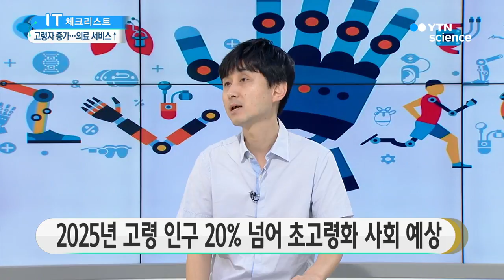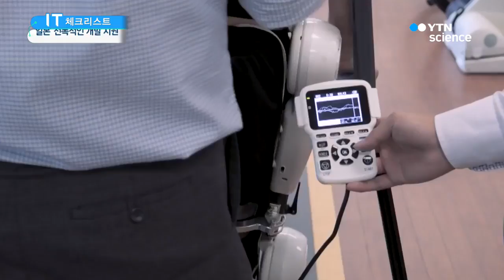'스마트 돌봄 로봇' 개발…어디까지 왔나? / YTN 사이언스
■ 조중혁 / IT 칼럼니스트

[앵커]
이번에는 IT 트렌드를 소개해 드리는 'IT 체크리스트' 시간입니다.

최근 고령화 사회가 되면서 노인은 물론 몸이 불편한 사람을 돕는 다양한 IT 기술이 등장하고 있죠.

이제는 단순한 도우미 역할을 넘어서 보호자는 물론 간호사 역할까지 이런 기술들이 해내고 있다는데요,

오늘 이 시간에는 의료 분야에서 다양한 활약을 펼치고 있는 IT 기술에 대해 알아보겠습니다.

조중혁 IT 칼럼니스트 나와 있습니다. 안녕하세요.

제가 앞서 의료 분야에서 다양한 활약을 펼치고 있다고 했는데 오늘 어떤 IT 트렌드를 말해 주시나요?

[인터뷰]
오늘은 돌봄 로봇에 대해서 말하려고 합니다.

먼저 질문하나 드려 볼게요. 우리나라에서 65세 이상 되는 어르신들이 전체 국민 중에 몇 프로 정도 될까요?

[앵커]
저는 작년에 우리나라도 고령사회에 진입했다고 하면서 14% 정도 된다고 들었는데 맞나요?

[인터뷰]
맞습니다. 유엔의 정의에 따르면 고령 인구가 14%가 되면 고령화 사회라고 이야기하는데 딱 우리나라가 14%라고 합니다. 또 7년 뒤인 2025년이 되면 20%가 되어 초고령화 사회가 된다고 합니다.

[앵커]
고령사회가 된다면 누군가 어르신을 돌봐야 하는 일이 생기는데, 누군가를 돌보는 일은 섬세한 인지 능력이나 동작들이 필요하잖아요. 언 듯 생각하기에는 로봇이 잘 감당할 수 있을까 싶기도 한데요.

[인터뷰]
네. 그렇죠. 보통 생각하길 서비스는 사람이 하고 로봇은 단순 반복적 일을 하는 경우가 기존에는 많았죠.

하지만 인구 변화로 서비스 일을 할 젊은 사람들이 점차 부족해지게 되고 그러니까 비용도 상승하기 때문에 로봇이 할 수밖에 없다고 생각됩니다.

그런데 잘 생각해보면 돌봄 서비스는 다른 서비스와 다르게 24시간 대기하다가 필요할 때 도움을 줘야 하고, 또한 간호라는 것이 물리적인 힘과 체력도 상당히 요구되기 때문에 기술만 된다면 기계가 하기 적당한 영역이기도 합니다.

[앵커]
생각보다 부족한 인력을 효과적으로 대체해줄 방안이 될 수 있겠는데요.

그렇다면 실제로, 눈에 띄는 제품들은 어떤 게 있나요?

[인터뷰]
일본 리켄 연구소에서 개발한 로봇으로 RoBear라는 제품이 간호 로봇 중에 가장 유명합니다.

Robear는 최대 80㎏까지 환자를 들어서 옮길 수 있습니다. 친숙한 곰돌이 모습을 한 이 로봇은 환자를 두 손으로 번쩍 들어 침대나 욕실로 옮기거나, 허리를 잡고 일으켜 휠체어에서 일어날 수 있게 해 줍니다. 환자가 편안하게 느낄 수 있도록 팔은 고무가 들어가 있고 정밀 리프팅 기술을 개발해 움직임을 부드럽게 하여 편안하게 이동할 수 있다고 합니다.

[앵커]
팔 모양을 보면 굉장히 두꺼워서 힘이 좋아 보이는데 얼굴은 친숙한 곰돌이네요. 환자들이 이동할 때 큰 힘이 드는데, 이 부분을 크게 도와줄 수 있겠군요

또 다른 제품은 어떤 게 있나요?

[인터뷰]
돌봄이 필요한 분들이 꼭 어르신 분들은 아니겠죠. 다치거나 장애를 가진 분들도 있으실 텐데요.

Cyberdyne이라는 회사에서 만든 제품으로 WalkCyberDyne이라는 제품입니다. 걸어다니기 힘드신 분들을 위한 로봇입니다. 척추를 다친 환자들은 걸어다니기가 힘든 경우가 많은데 이 로봇을 이용하면 척추를 다친 환자도 걸어 다닐 수 있는 로봇도 있습니다.

[앵커]
제가 예전에 봤던 로봇 중에는 병원에서 말 그대로 간호사들을 돕는 로봇도 있었거든요. 이런 비슷한 제품은 어떤 게 있었나요?

[인터뷰]
아직은 환자를 직접 간호하는 역할은 로봇이 사람을 따라가기 어렵죠. 그렇기에 간호...